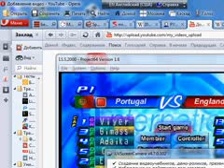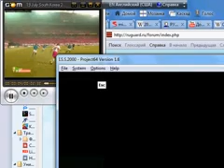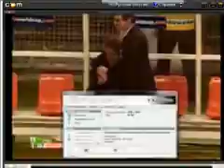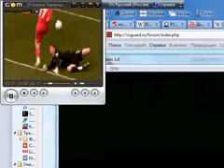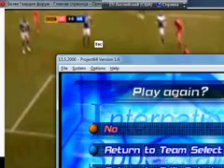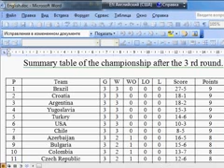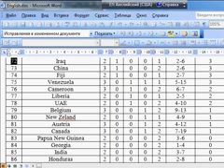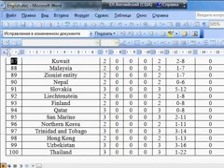England 1-3 Portugal 3rd Stage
Computer games